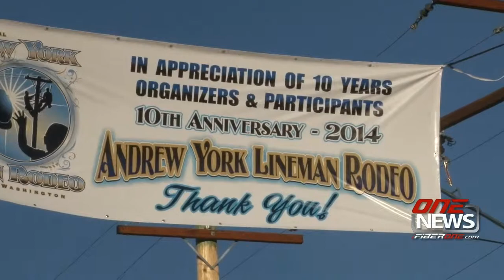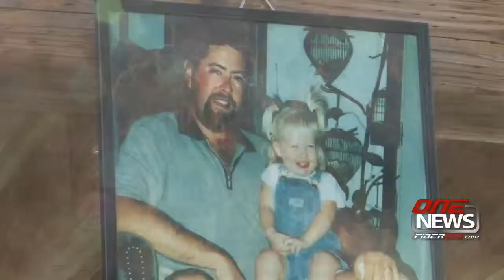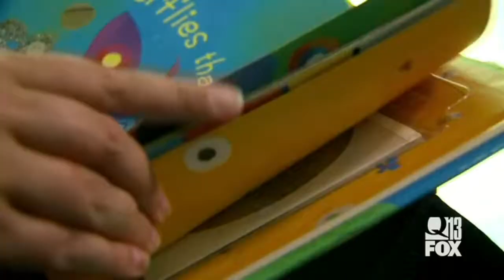iFIBER ONE News 62714 Segment 5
iFIBER ONE News from June 27th, 2014 including news, sports, weather, and more stories from around the Columbia Basin.

iFIBER ONE News is a division of iFIBER Communications in Ephrata, WA -- Home of the fastest Internet in the State of Washington and premier provider of digital phone and HD TV service.